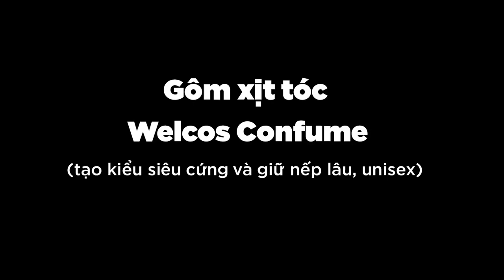Gôm xịt tóc Welcos Confume Voi Super Hard Spray 300ml siêu cứng giúp tạo kiểu và giữ nếp lâu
Gôm cứng tạo kiểu tóc dành cho cả Nam và Nữ tạo ra những kiểu tóc siêu cứng, giữ nếp lâu trong thời gian dài.

Giờ đây bạn hoàn toàn có thể thả tóc trong gió vì nó sẽ chẳng thể làm thay đổi mái tóc của bạn dù chỉ là 1 sợi tóc.

Nhờ dưỡng chất trong gôm xịt tóc giúp tóc được bảo vệ cũng như chăm sóc tóc 1 cách tối ưu nhất.

Không làm biến màu tóc, giúp tóc không bị gàu, với hương thơm tự nhiên sảng khoái cho bạn cảm giác thoải mái tự tin nhất.

✅ Thông tin sản phẩm:

Thương hiệu: Welcos
Xuất xứ: Hàn Quốc
Trọng lượng: 300ml
Hạn sử dụng: 3 năm (xem trên vỏ hộp)

✅ Hướng dẫn sử dụng:

Lắc đều chai cầm chai cách tóc khoảng 20cm xịt đều rồi tạo kiểu
Nếu bạn uốn xoăn giả bạn xịt lên những chỗ tóc cần uốn xoăn tr­ước khi uốn.
Bảo quản:

Không để sản phẩm trong điều kiện dưới ánh nắng mặt trời, nơi có nhiệt độ ẩm bất thường, khu vực có hóa chất diệt côn trùng.